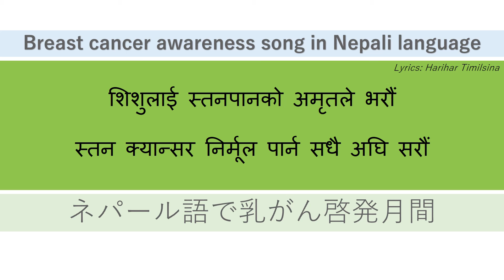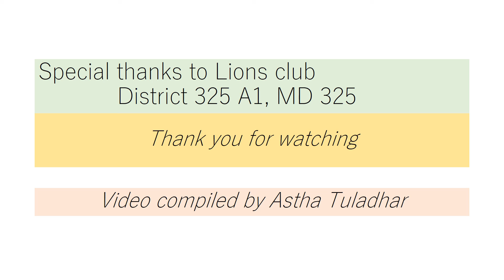breast cancer song in nepali language-lyrics only